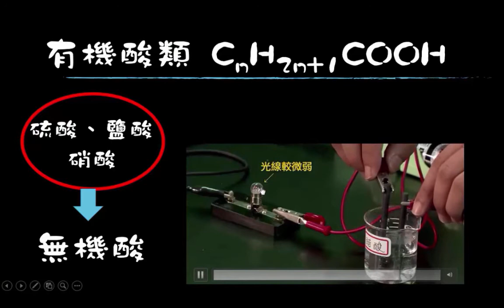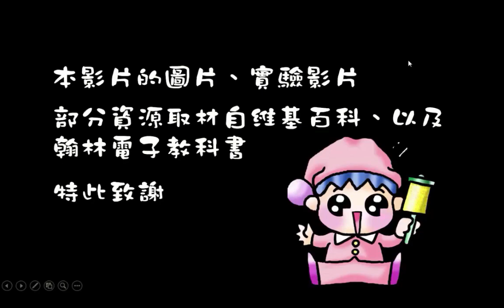0203【觀念】有機酸類—有機酸和無機酸的比較